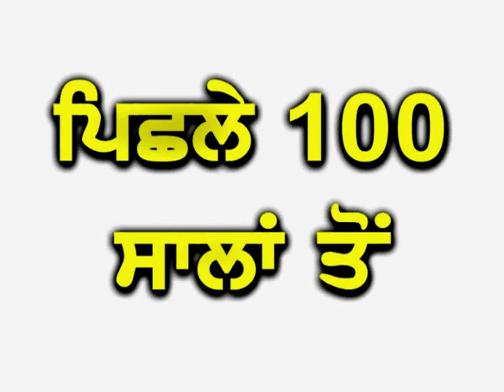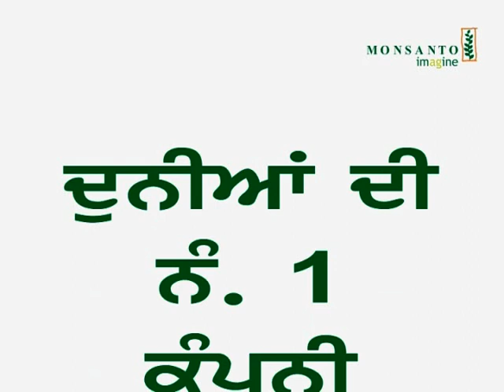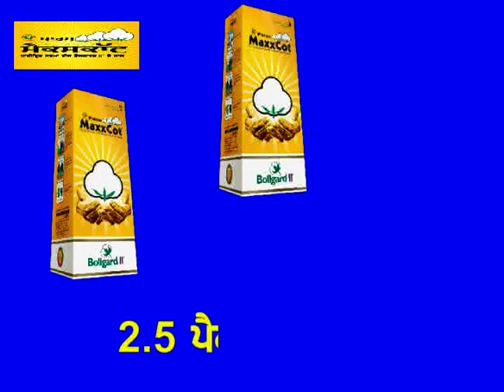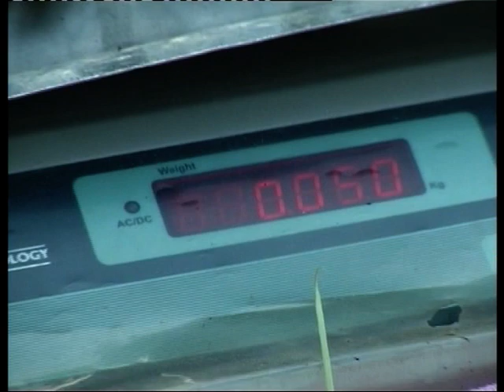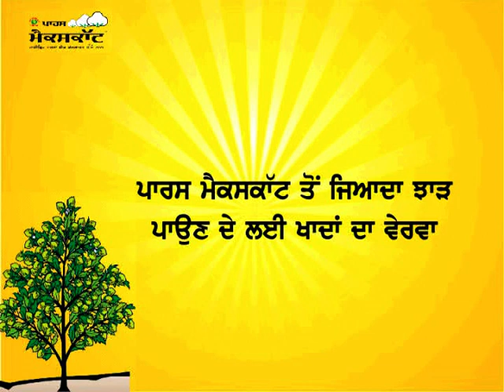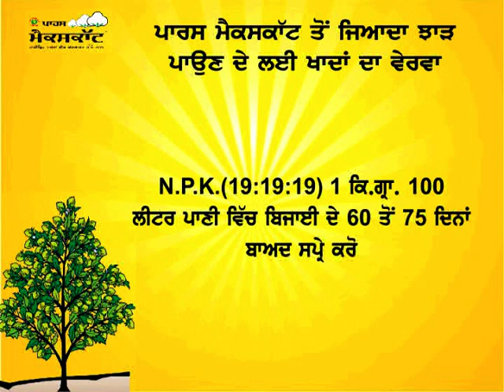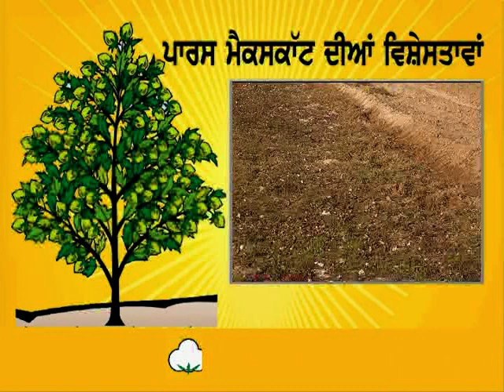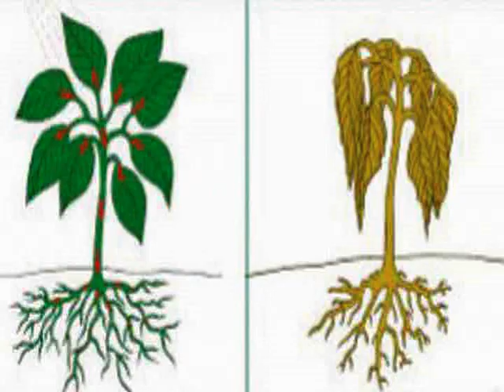MAXCOT : A Cotton Seed By Monsanto : Concept and Film by Fateh Rural Pvt Ltd